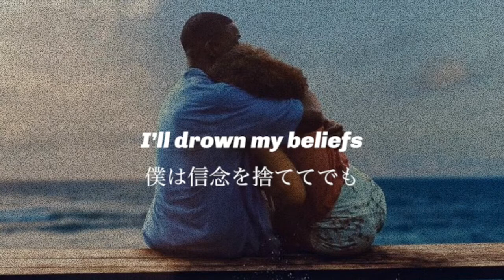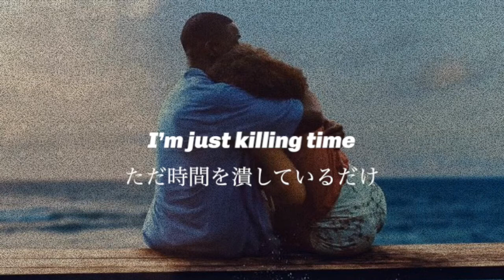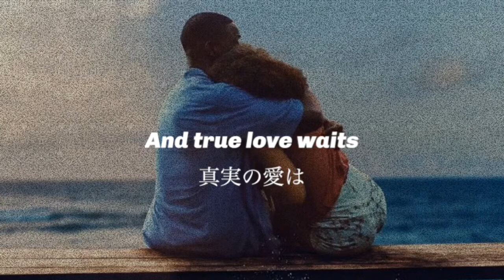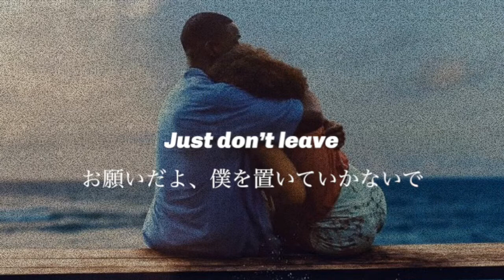【和訳】Radiohead – True Love Waits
Radiohead – True Love Waits

picture: Waves(2019)